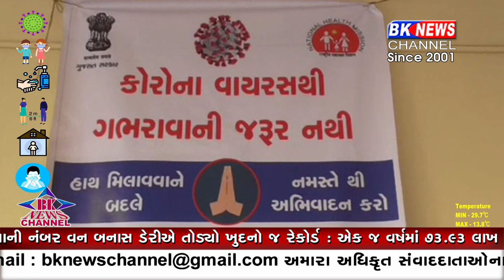કોરના સામે લડત આપશે...!